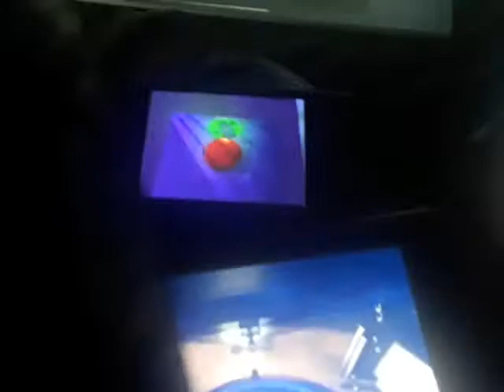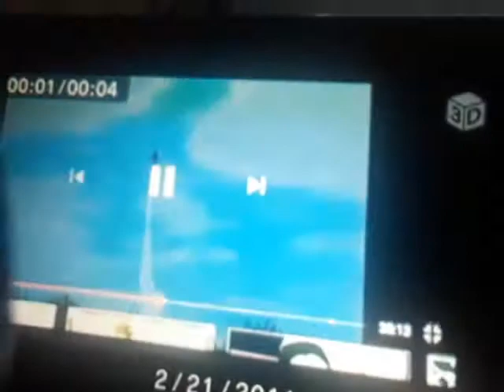Bumblyburg Groove Remix (Fan Made LarryBoy Music Video) (with Theme Song Instrumental Original)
LarryBoy the Soundtrack
0:01 Bumblyburg Groove Remix Fan Made (LarryBoy Music Video) Theme Song Instrumental (Original) 1997
Audio Sources
VeggieTales
Larry-Boy! and the Fib
from Outer Space! 1997 VHS (Word Entertainment)
Larry-Boy
the Soundtrack/Website Promo (1999)
VeggieTales
Larry-Boy
and the Rumor Weed 1999 VHS
Pixar DVD 3-Pack 15th Anniversary (2001, Original Release Real, Version)
Recorded video
Collector’s Edition
Meet Despicable Me Characters Film Movie
Despicable
Me (2010) Minion Mayhem